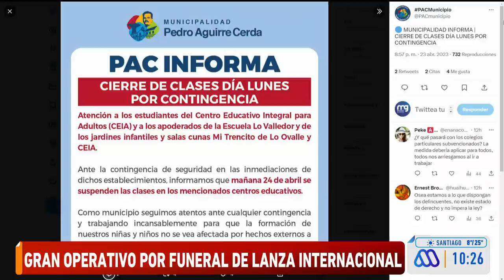Operativo policial por narco funeral: Se suspenden clases colegios de Pedro Aguirre Cerda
Preocupación en autoridades por la realización de un narco funeral en la comuna Pedro Aguirre Cerda, el cual provocó la suspensión de clases en cuatro recintos educacionales.